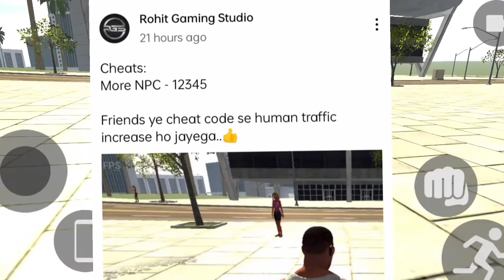Traffic Update NPC Ka Code Kya Hai || Indian Bike Driving 3D || NextUpdate NewCode # CityCode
buggati chiron ka code kya hai
chiron ka code kya hai
buggati ka code kab aye ga

    INDIA BIKE DRIVING 3D GAMEPLAY

Play the Most Realistic Indian Bikes Driving Game Drive the most famous Bikes and the world through challenging roads that will test all your skills as a driver

lemborgini ka code
lemborgini ka code kab ayega
lemborgini ka cheat code kya hai
new update kun se hai
lemborgini cheat code update
Aventador Lamborghini car
Aventador code
Indian bike driving 3D gameplay
train update in Indian bike driving 3d me
train a gayi hai bhai log
upcoming train in Indian bike driving game me
train code
train new update
train new code in Indian bike driving 3d  game me
train game